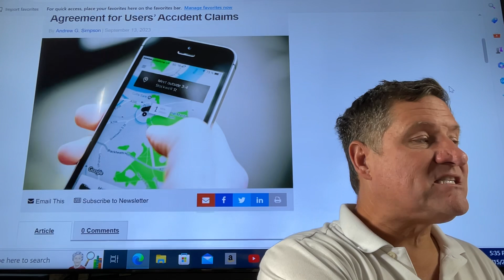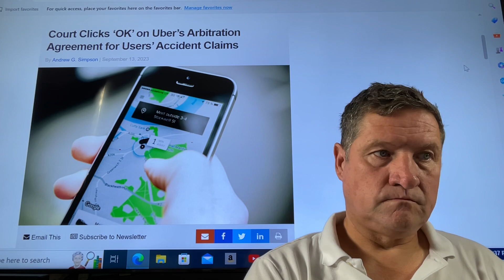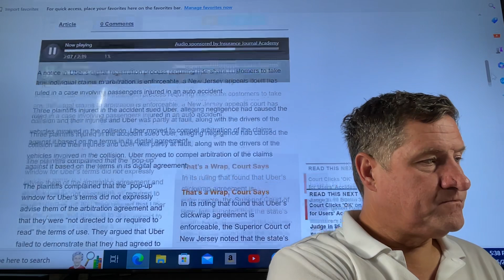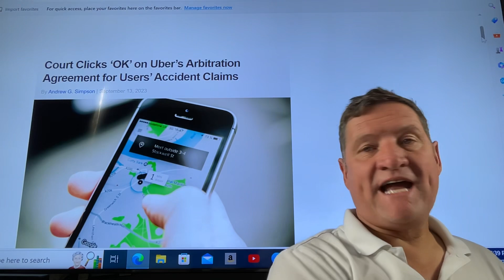Court clicks “OK” on Uber’s Arbitration Agreement for Users Accident Claims. ALWAYS OPT OUT DRIVERS